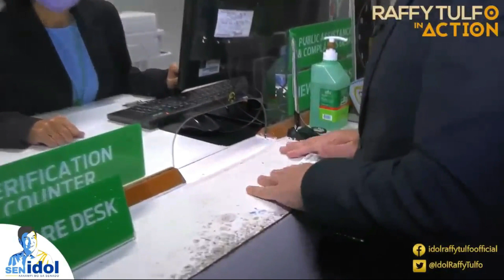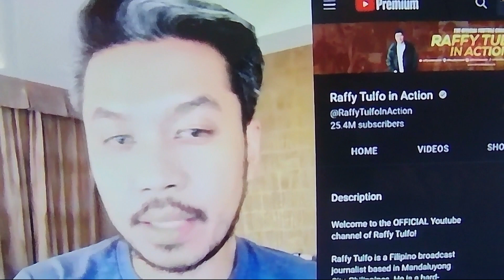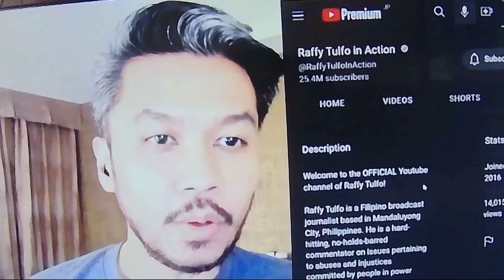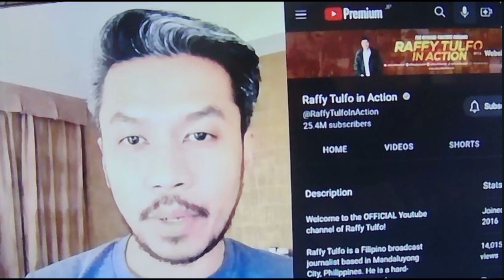SEN. RAFFY TULFO Hindi matatanggal sa Senado?